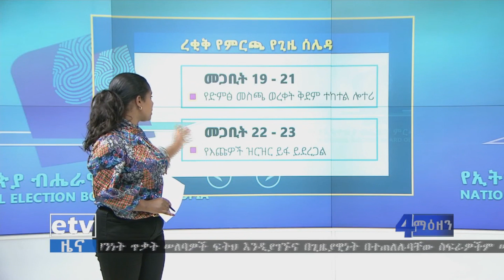ለ6ኛው ሀገር አቀፍ ምርጫ ዋና ዋና ተግባራት የተዘጋጀው ረቂቅ የምርጫ ሠሌዳ |etv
ለ6ኛው ሀገር አቀፍ ምርጫ ዋና ዋና ተግባራት የተዘጋጀው ረቂቅ የምርጫ ሠሌዳ